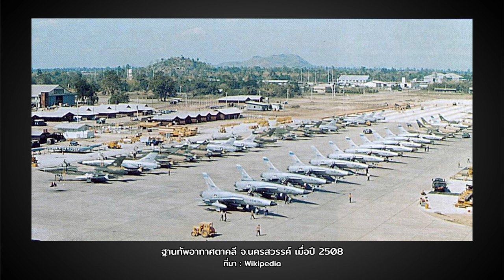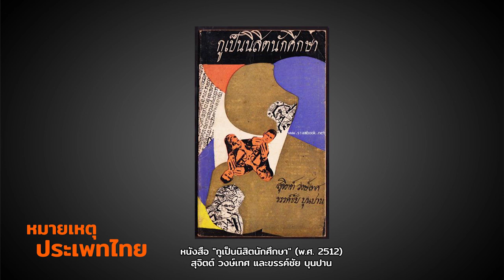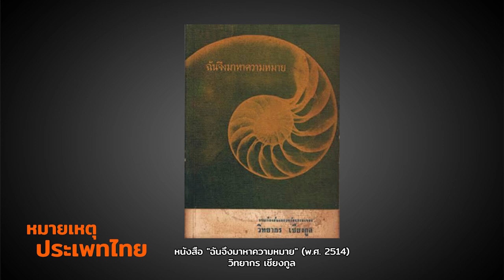หนังยุค 70s และภาพสะท้อนชีวิตคนยาก | หมายเหตุประเพทไทย #248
ชานันท์ ยอดหงษ์ และศิริวุฒิ บุญชื่น พูดถึงการปรากฏตัวตนของคนชายขอบ คนยากคนจน คนสู้ชีวิตในภาพยนตร์ไทย ในช่วงทศวรรษ 1970 ซึ่งมาพร้อมกับบริบทสงครามเย็น การตั้งฐานทัพของสหรัฐอเมริกาช่วงสงครามเวียดนาม และกระแสเติบโตของฝ่ายซ้าย โดยแวดวงนักเขียนบุกเบิกพื้นที่ให้ตัวละครชายขอบขึ้นก่อน ทั้ง 'รงค์ วงษ์สวรรค์, สุวรรณี สุคนธา ฯลฯ ต่อมาจึงขยายไปยังวงการภาพยนตร์ โดยผู้กำกับภาพยนตร์ที่เน้นตีแผ่ชีวิตคนชายขอบในเวลานั้นอาทิ เปี๊ยก โปสเตอร์ ผู้กำกับเรื่อง "โทน" (2513)  สักกะ จารุจินดา ผู้กำกับเรื่อง "ตลาดพรหมจารีย์" (2516) รวมทั้งหม่อมเจ้าชาตรีเฉลิม ยุคล ผู้กำกับเรื่อง "เขาชื่อกานต์" (2516) และ "เทพธิดาโรงแรม" (2517) ฯลฯ